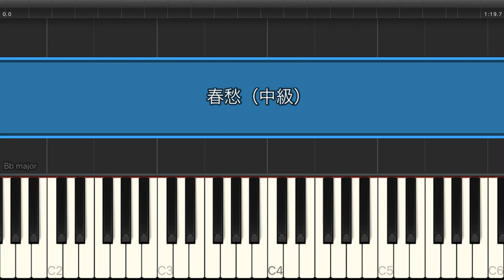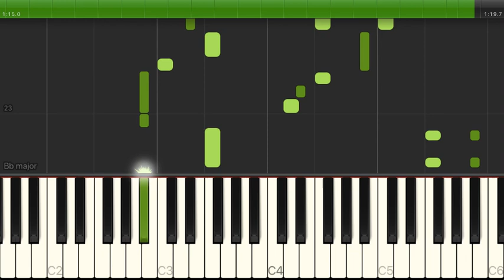春愁 / Mrs. GREEN APPLE（電子楽譜カノン）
春愁 / Mrs. GREEN APPLE（中級） のピアノ楽譜はこちらから

【アーティスト】Mrs. GREEN APPLE
【難易度】中級